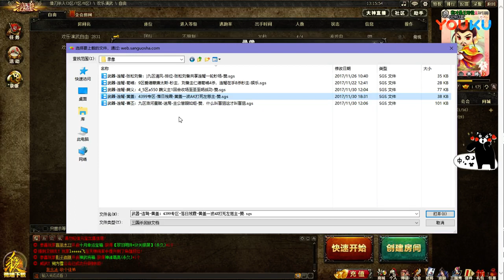军争 连弩系列，麹义骄恣饕餮蓄弩，张松强识献图双发，王司徒解说三国杀 超清